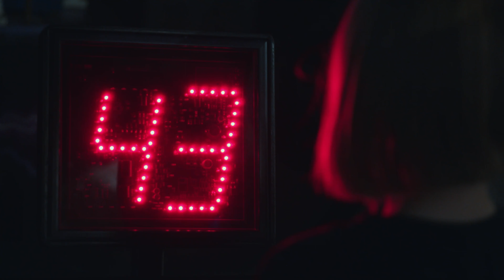Tinkerfest presented by Oklahoma EPSCoR | Science Museum Oklahoma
Science Museum Oklahoma's Tinkerfest celebrates the creator, innovator, and explorer in us all. On Sept. 28, 2019, SMO hosted it's third annual Tinkerfest. Presented by Oklahoma NSF EPSCoR, SMO staff, volunteers, and 40+ community businesses, organizations, and fellow museums shared more than 65 tinkering activities with over 8,000 guests — from taking two entire cars apart to learning to pick locks, Tinkerfest is a daylong celebration of curiosity and creativity.